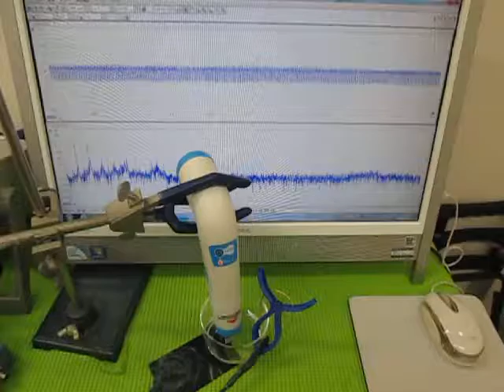充電式超音波洗浄器（５０ｋＨｚ） （超音波システム研究所 ultrasonic-labo）